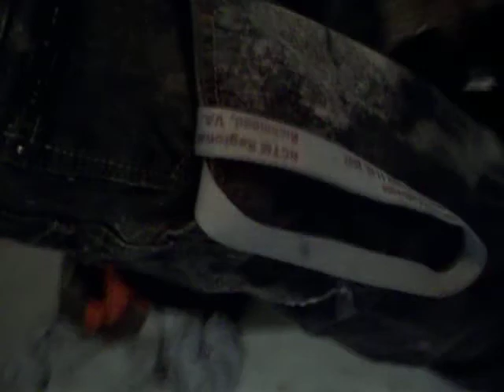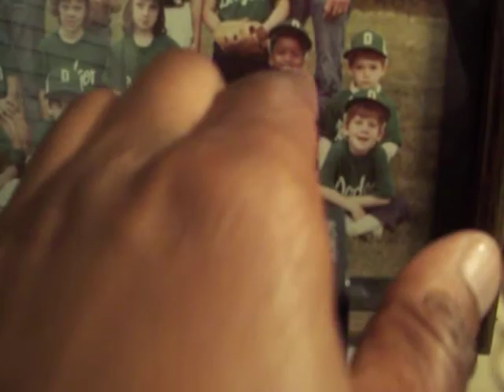FOR THOSE WHO KNOW...